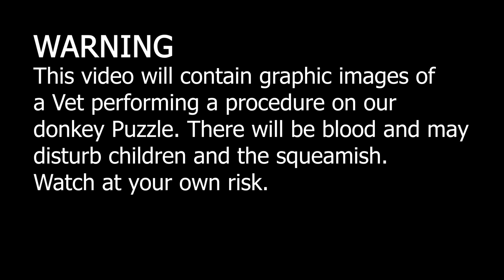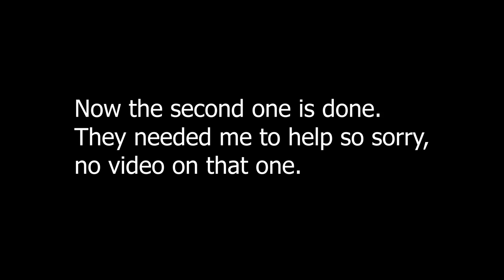They GOTTA GO | A Big Family Homestead VLOG